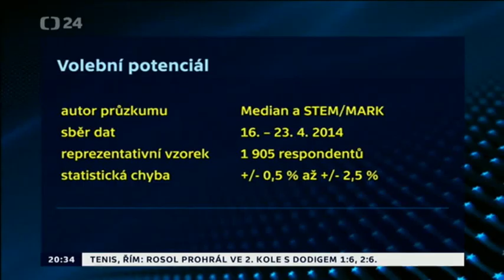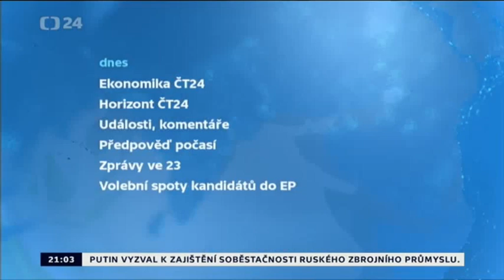Petr Mach (Svobodní) - Evropské volby 2014, 14.5.2014 - ČT 24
Sestřih vystoupení Petra Macha z poslední ze tří debat lídrů 12 stran do Evropských voleb r. 2014.